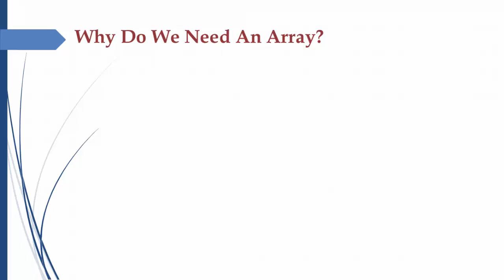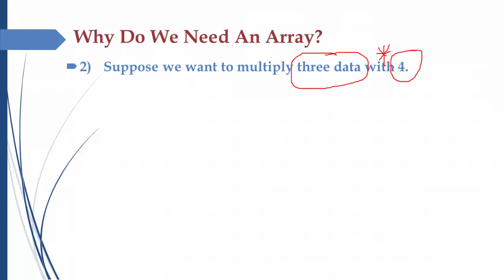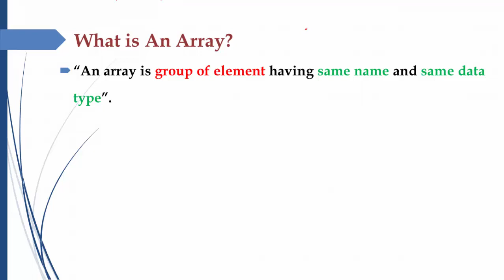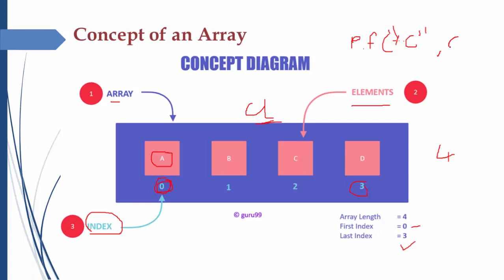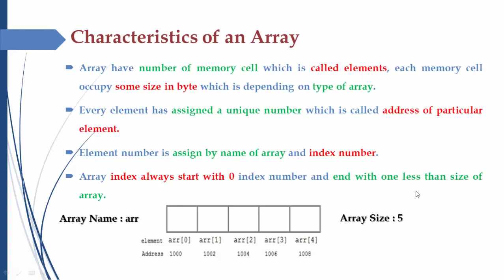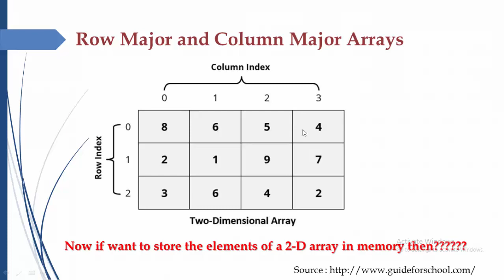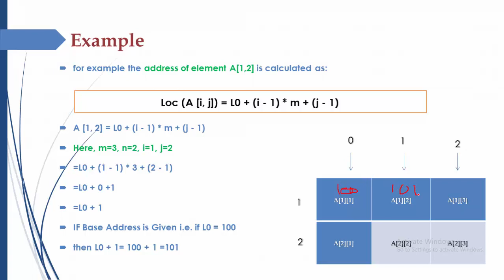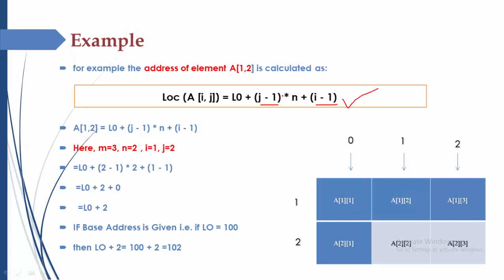#4 What is an Array? | Characteristics of an Array | Row Major & Column Major Arrays |Data Structure